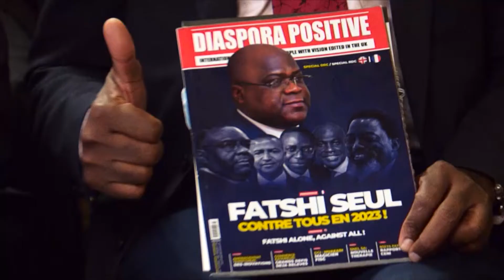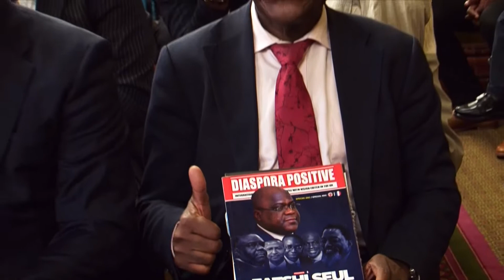Le séjour de S.E Félix Antoine TSHISEKEDI à Londres et reçu par le Roi Charles III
Document de Lutula Eugène